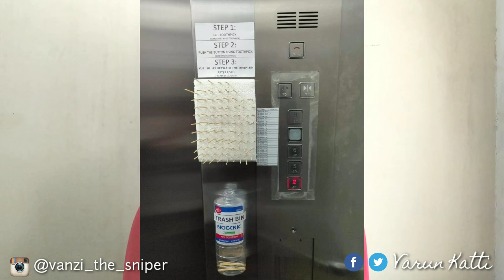COVID 19 - Immunity Booster- How to find solution? What is Corona Virus? -Varun Katti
This video is complete based or source on internet. No data or content is illegal all the source are for National and International Website. What ever I have shared is up to my knowledge.
Below are the links and sources through which you can keep your self updated don't believe in WhatsApp forwards.

Link of Ministry of Health and Family Welfare Govt of Indiaon on Corona Virus

Please save those tabs in your google search so you can I a look at it, when ever required.

Love people around you. Share and Care. Build that mankind, make ever feel happy.. Now there is no caste creed, religion between us.  This is what UNITED NATIONS ORGANISATION is looking after. All of us working towards one common goal..

United we stand together we rise

Jai Hind
Long live the revolution.

Yours Lovingly
Varun Katti 😇